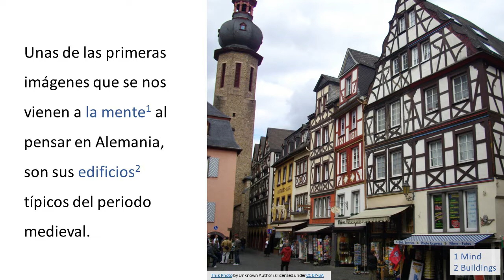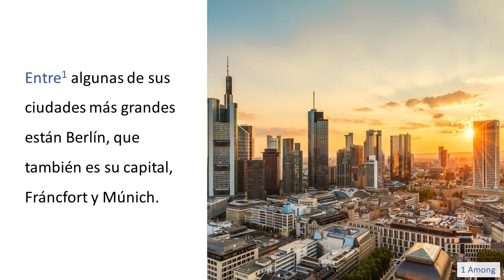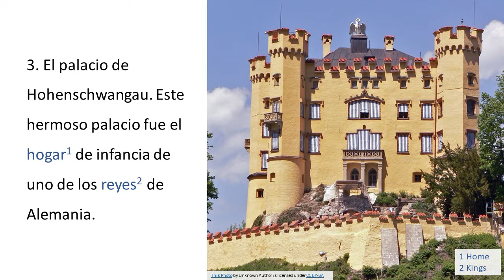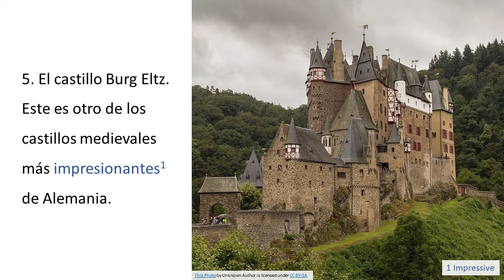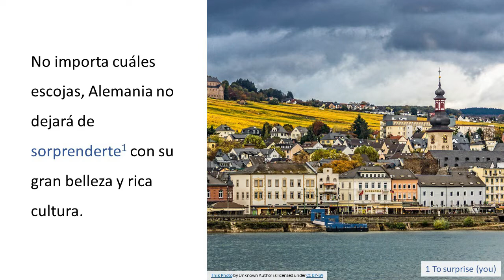Spanish Listening Practice - A Tourist's Trip through Germany (Intermediate Spanish Lesson)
With this video you are not only going to put your reading and listening comprehension skills into practice, but also learn some facts about Germany.  You will learn about six of the most popular places you must visit when in Germany. Listen and Learn Spanish with the help of this Intermediate Spanish Lesson.

★★★ You can also watch the Following Related Videos on Sharpen Your Spanish★★★

Sharpen Your Spanish helps you Learn Spanish through simple stories.